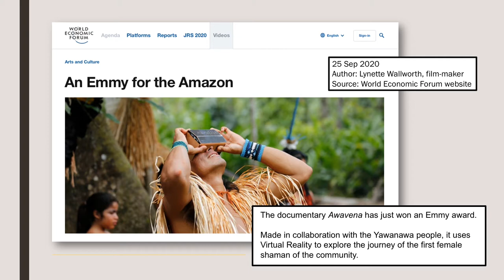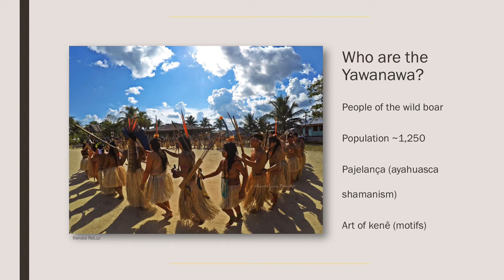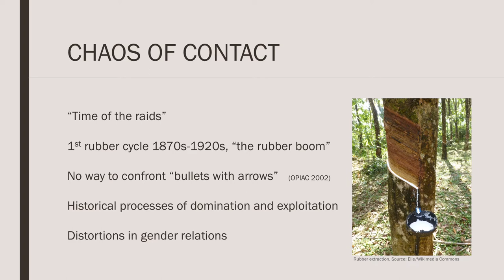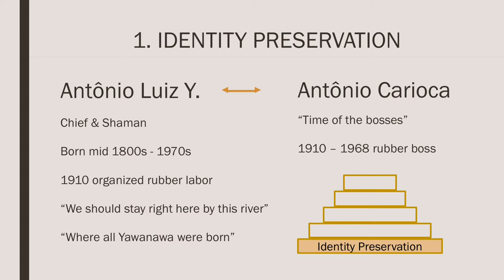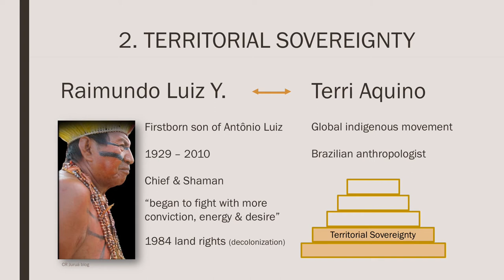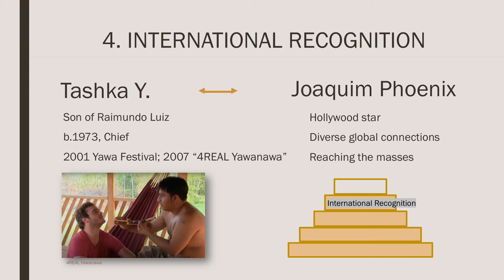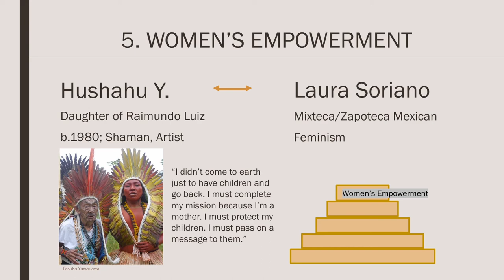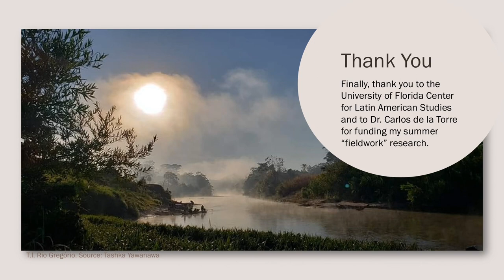Grand Prize: Frances Melgarejo | 2021 Research Festival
Congratulations to the Research Festival 2021 Grand Prize winner: Frances Melgarejo!

Title: Tribal Survival Through Cultural Revival: How a Nearly Decimated Amazonian Tribe Resurrected Its Cultural Heritage to Stay United